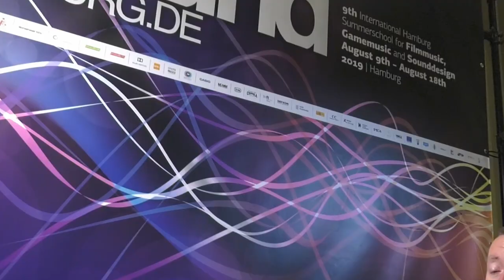Teaching Directors to get Audio right - An Interview Glenn Kiser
A small spontaneous Chat with Glenn Kiser, currently director of the Dolby Institute about his quest for better Sound in film with a special focus on documentaries.